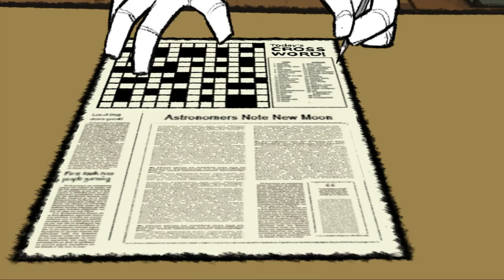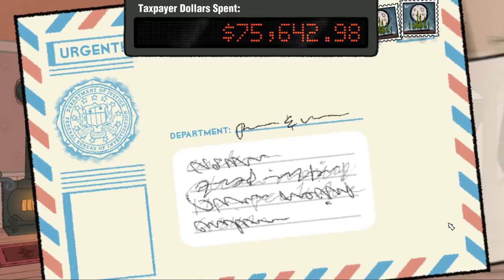Puzzle Agent [1] Dale Cooper, He is Not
That hotel clerk is just adorable.